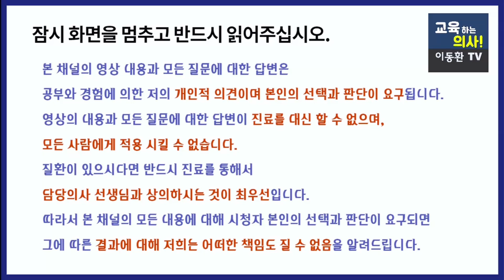콜레스테롤 높을 때 꼭 챙겨야할 음식. 고기를 안먹어도 콜레스테롤이 높은 이유. 콜레스테롤 높을 때 고기보다 더 피해야 할 음식과 꼭 챙겨야할 음식 알려드립니다.